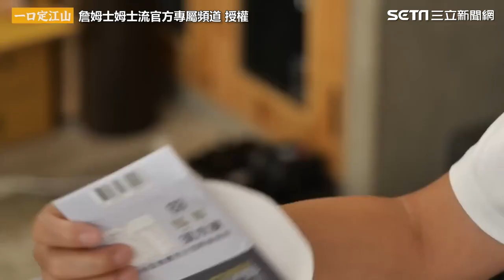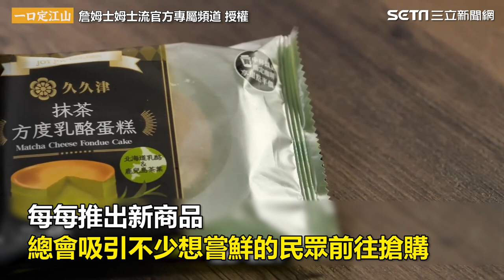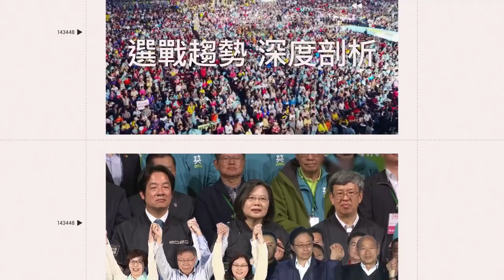開箱網友推薦超商必吃4食品！ 詹姆士超真實評價：沒有惡意｜三立娛樂星聞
@詹姆士姆士流官方專屬頻道 授權